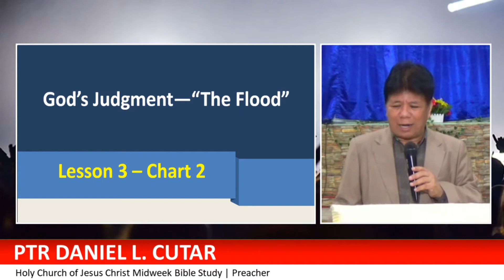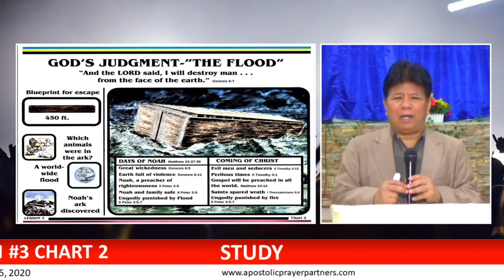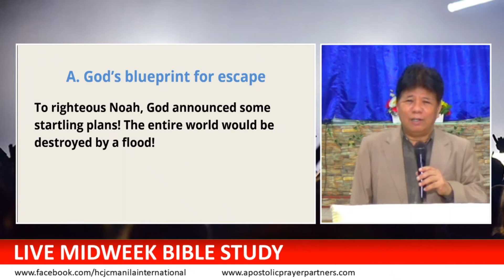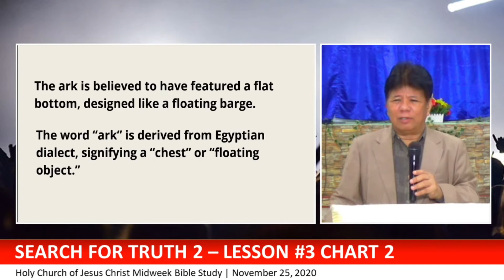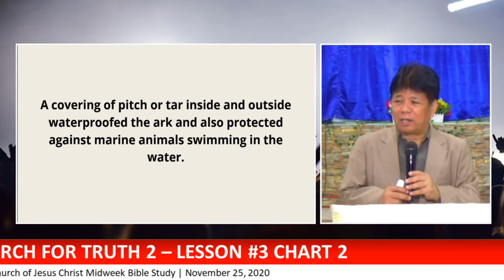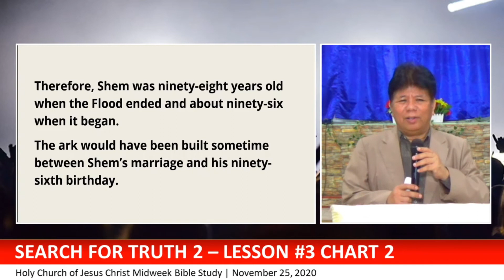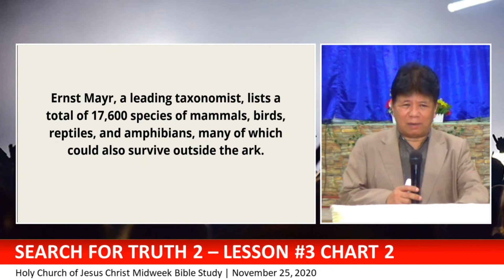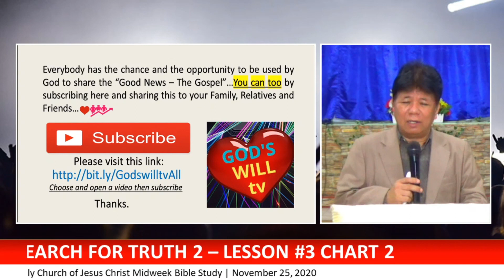HOW WE CAN ASK GOD TO SAVE US FROM FLOOD TODAY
This Video talks about " HOW WE CAN ASK GOD TO SAVE US FROM FLOOD TODAY".

We take our lesson from the Search For Truth #2 lesson 3 Chart 2  "God's Judgment - THE FLOOD"
(Part 1)

Good News today! THE REAL NOAH'S ARK IS FOUND...PLEASE SEE THE VIDEO I BORROWED FOR YOUR REFERENCE...Thanks, appreciation, and Recognition is given for an in-depth study and publishing this remarkable effort and discovery they made for us about finding the Real Noah's Ark today.

Enjoy watching the whole video and find out very important secrets that are so useful and appropriately applicable for you and for your loved ones.

It is our heartfelt mission to share with others and everybody the true faith in God and how to love God with our whole being. Each one of us can live and enjoy life to the fullest by living in the will of God while on earth.

If you feel God touched you to help this ministry financially, please click this

We will be more than willing and happy to help you as much as we can with the help of God.

We will heartily pray to God that He will bless you more than ever before.
God will bless you more really well. Thanks.

Thank You Very Much for Watching. God Bless You More Richly.

Sincerely yours In Christ,

Ordained Minister of God
United Pentecostal Church Philippines/Int'l.

Acknowledgment, Recognition, gratitude, and heartfelt appreciation to Search for Truth #2
Originally Light for Living Home Bible Study
Printing History: 1985, 1986, 1995
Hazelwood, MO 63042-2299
Revisions made by J. L. Hall, Kenneth Haney, Philip Dugas, and Nathaniel Haney
Editing and Compiling by Joy Haney
All Scripture quotations in this book are from the King James Version of the Bible unless otherwise identified.
No portion of this publication may be reproduced, stored in an electronic system, or transmitted in any form or by any means, electronic, mechanical, photocopy, recording, or otherwise, without the prior permission of Word Aflame Press. Brief quotations may be used in literary reviews.